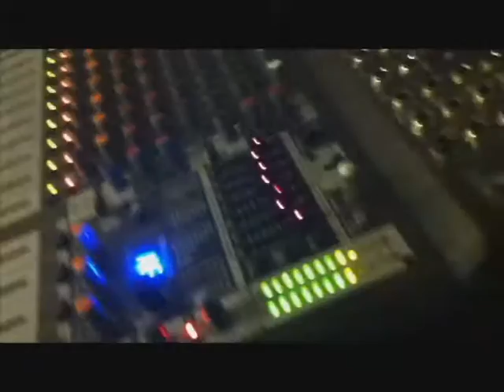People Say (feat:Setgang)